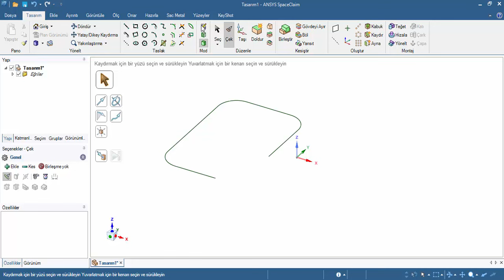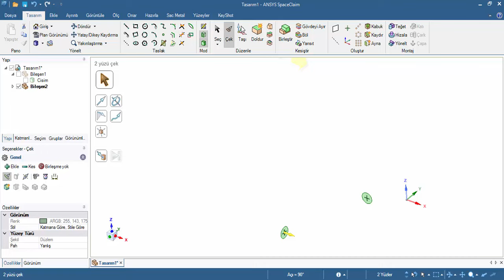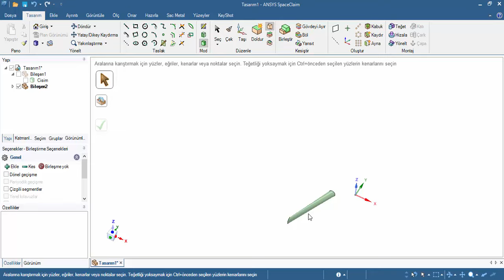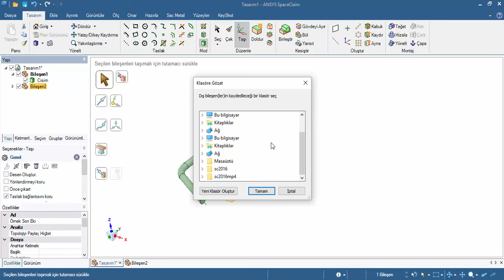Montaj Referanslı Çizim Oluşturma